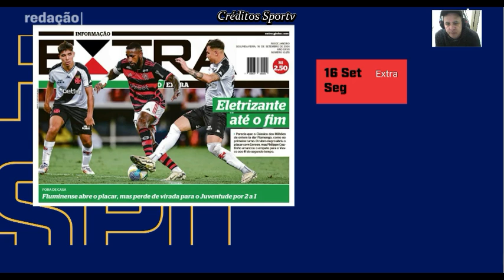Phillipe Coutinho a cereja do bolo do Vasco elogia comentarista. Análise do empate com Flamengo.